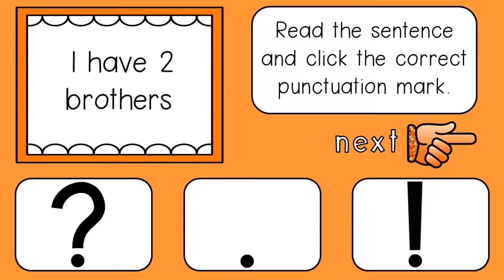punctuation pick & click